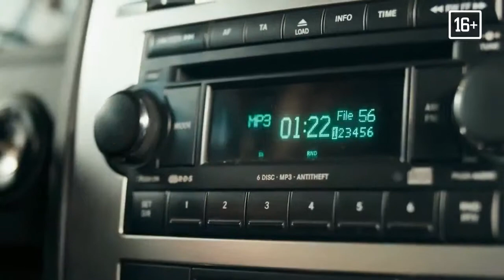«Все и сразу» (2014) Трейлер / Кино режиссера «Неадекватных людей» Романа Каримова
Тима и Дэн из фильма Все и сразу - друзья-неудачники из провинциального городка. Учеба позади, работать не тянет, девушек нет. На пути к мечте (выбиться в люди) и в надежде получить всё и сразу (без особого напряга) парни берутся выполнить задание местного бандюка и отправляются на дело, прихватив с собой автослесаря Жору, такого же полного лузера.

На кону внушительная сумма, главное — не облажаться и чётко инсценировать ограбление своего же, подставного наркокурьера. Но вот засада: роль курьера случайно достаётся честному дембелю Ване, который оказывается не в курсе схем и обещаний. И теперь в водовороте погонь, потасовок и перестрелок всем четверым нужно по-настоящему напрячься, чтобы грамотно разрулить ситуацию. И получить ВСЁ и СРАЗУ.